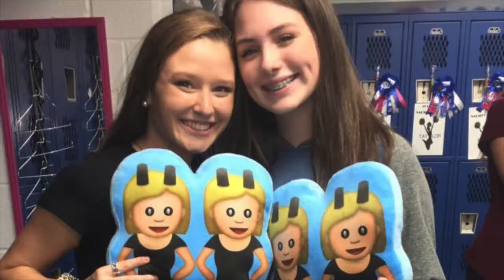Robinson Rockettes Banquet Video 2018